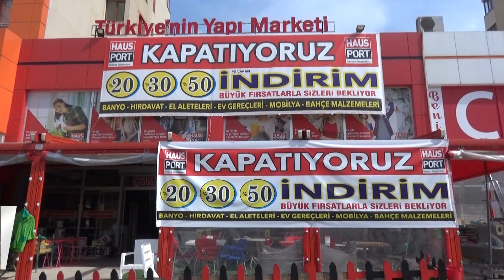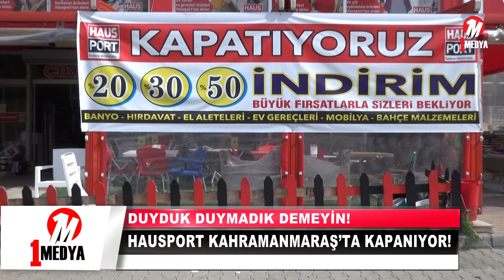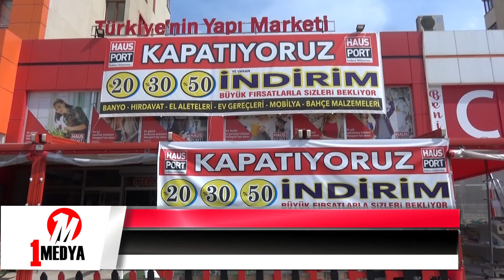HAUSPORT KAHRAMANMARAŞ’TA KAPANIYOR!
KAHRAMANMARAŞ'IN ONİKİŞUBAT İLÇESİ TEKEREK YOLUNA 2017 TEMMUZ AYINDA FAALİYETLERİNE BAŞLAYAN HAUS PORT ’DA %50 VARAN İNDİRİMLERLE BÜYÜK BİR KAMPANYAYA İMZA ATTI